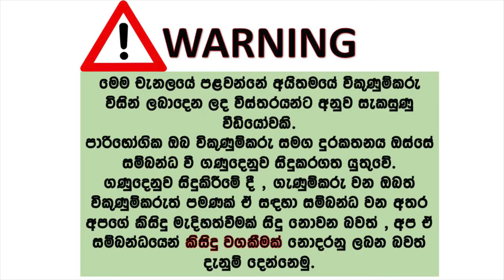ikmn lk wahana | vehicle for sale in srilanka| Vahana sale srilanka